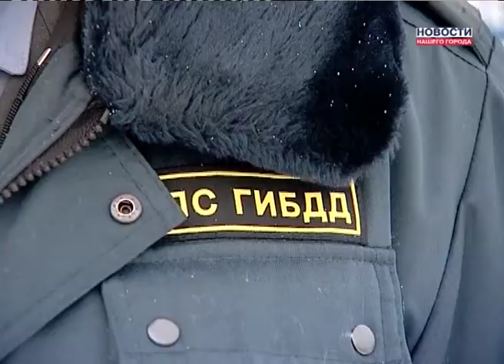Инспекция по дворам